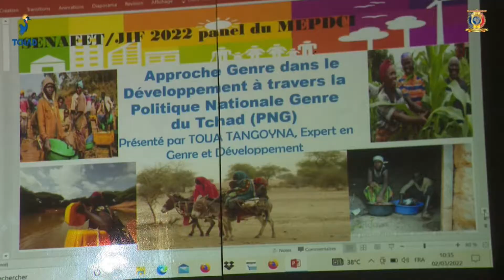الأسبوع الوطني للمرأة التشادية - إطلاق أنشطة الأسبوع للعاملات بوزارة الإقتصاد و التخطيط التنموي